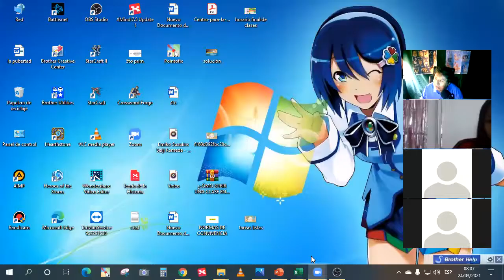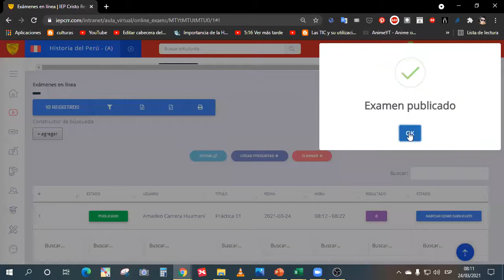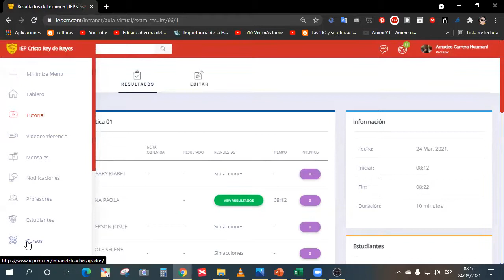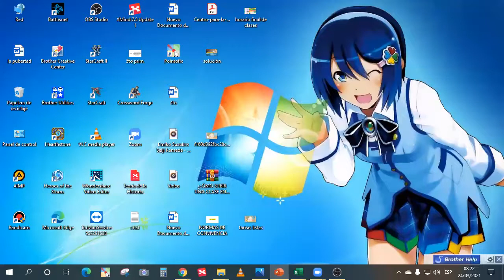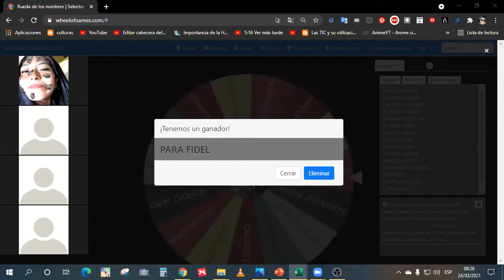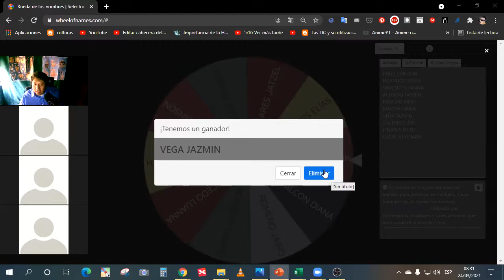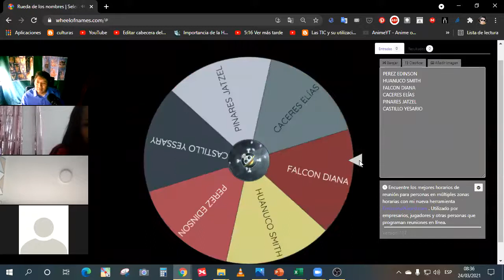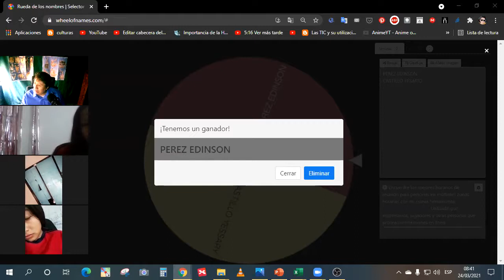orales y prácticas 03 de HP de 4to y 5to sec